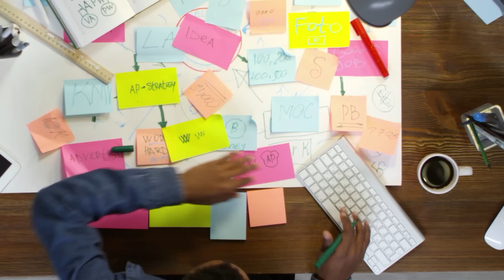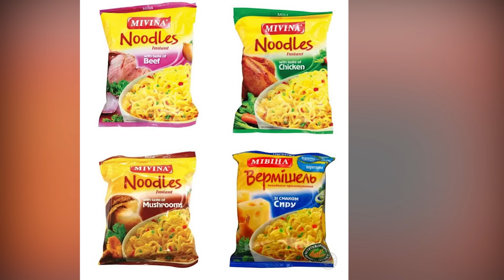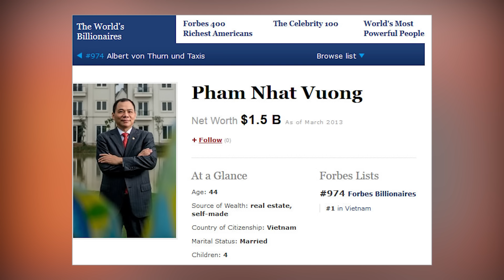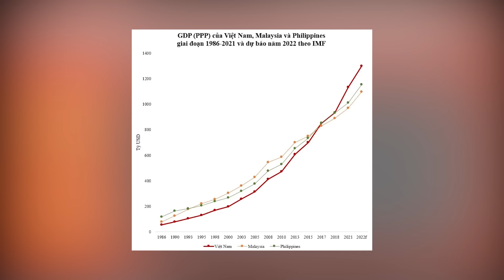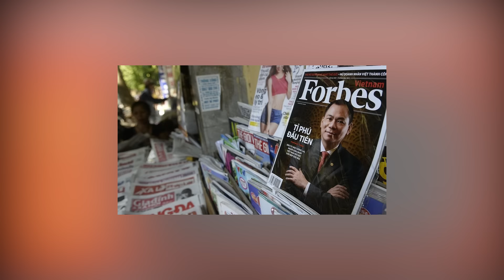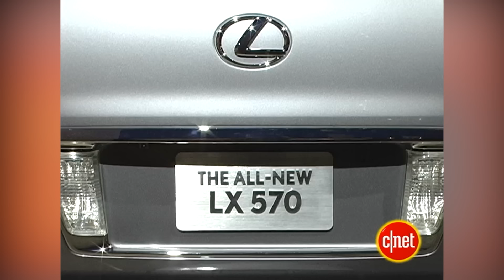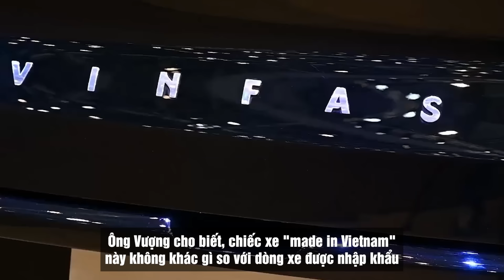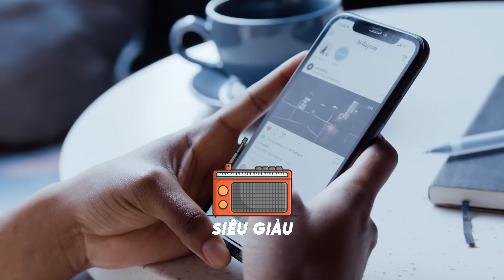Không Ngờ Tỷ Phú Phạm Nhật Vượng Lại Có Cuộc Sống XA HOA Bí Ẩn Thế Này | Tỷ Phú Giàu Nhất Việt Nam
Giới siêu giàu chỉ chiếm 1% dân số nhưng chiếm tới 99% tài sản của thế giới này. Những phong cách sống của họ luôn khiến phần còn lại bị thu hút. Hay bước vào thế giới của giới siêu giàu để xem họ sống ra sao nhé.
* Những Nội Dung Đáng Xem:
 - Radio Đồ Xa Xỉ:
 - Radio Tỷ Phú: